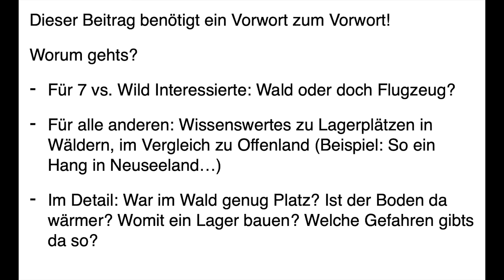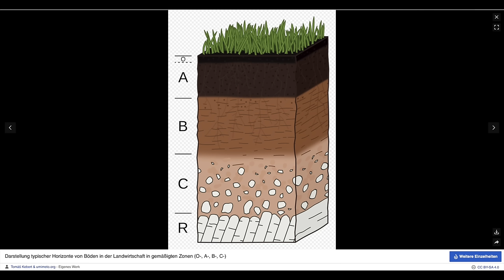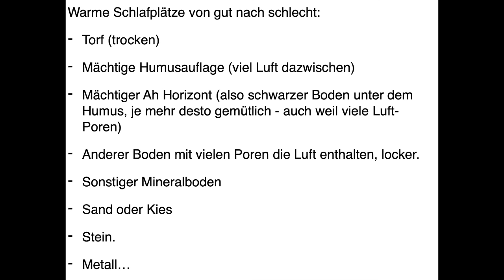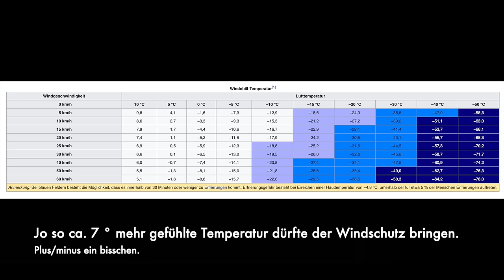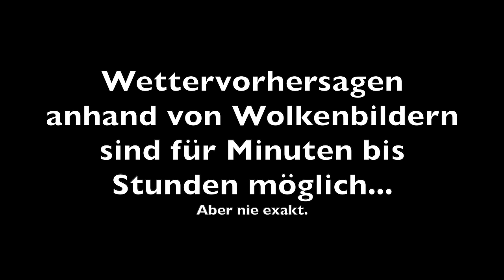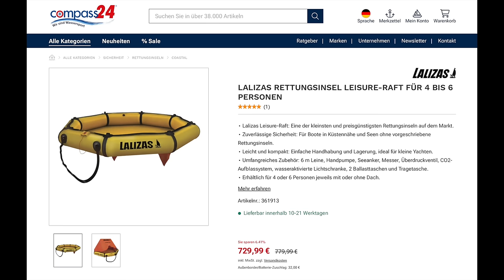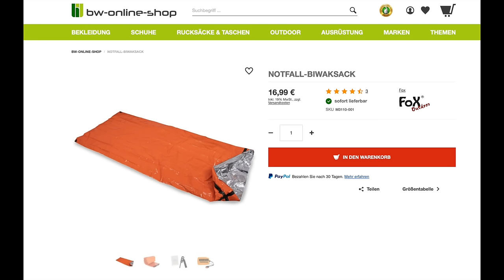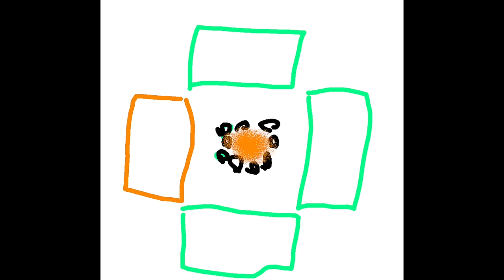Nothofagus Bergwald - bodenkundlich/waldbauliche Lagerplatz Analyse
Übrigens:
Inzwischen ist ne BTS Folge rausgekommen in der man Fritz vier silberne Rettungsdecken im Flügzüg verstecken sieht. Die werden also demnach 4 Rettungsdecken und zwei bis vier Rettungsdecken-Biwacksäcke gehabt haben. Damit kann man schon ein Lager zusammenzimmern, wenn man das mag. Ob das dann besser ist... Will ich nicht beurteilen. Es ist jedenfalls, wenn man nicht ganz genau aufpasst wo man das Lager errichtet, unmittelbar gefährlicher als am Flugzeug.